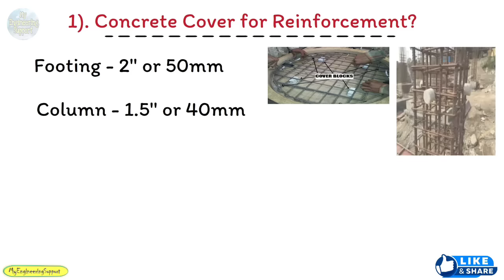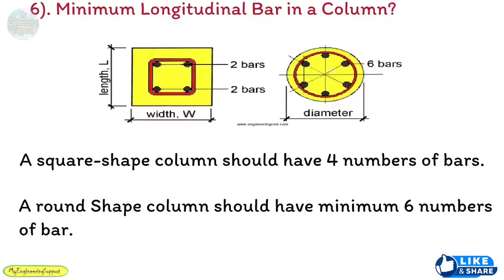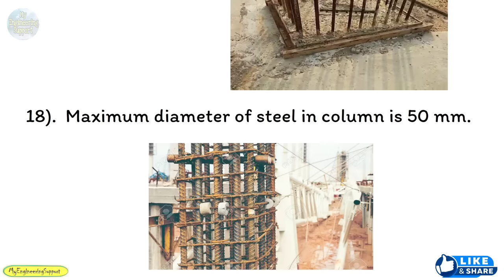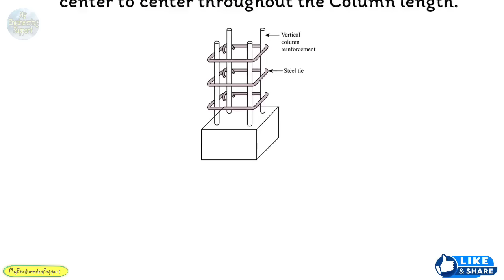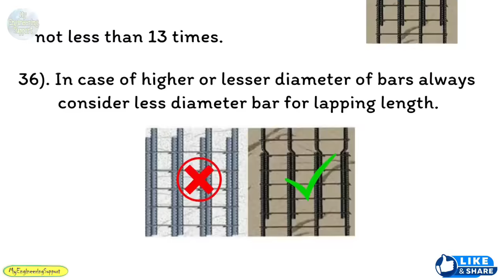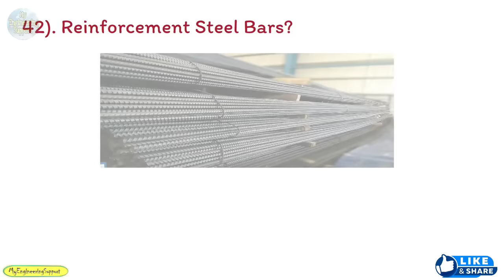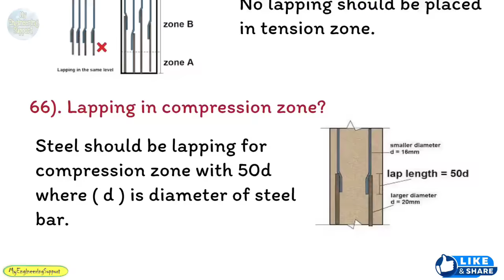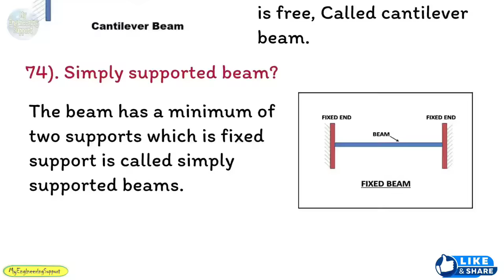75 Technical Points of Steel Reinforcement - Civil Engineering Basic Knowledge I गांठ बाँध लो!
75 Technical Points of Steel Reinforcement - Civil Engineering Basic Knowledge I गांठ बाँध लो!

Topic Covered:-

Basic Knowledge in Site Visit for CIVIL ENGINEER
Basic Knowledge Every Civil Engineer Must Know
 Useful Tips for Engineers
Civil Engineer Interview 2022
 Fresher Civil Engineer Interview questions 2022